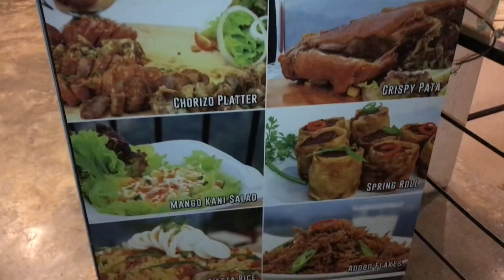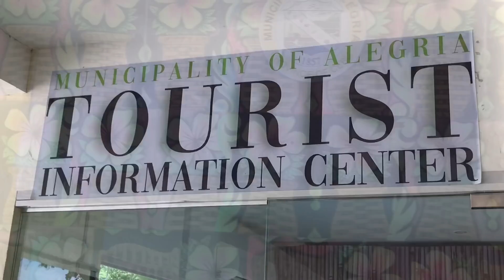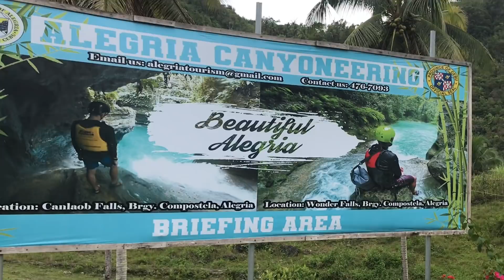DAY 2 | EPISODE 1 | SOCIAL CLIMBERS EXPLORE CEBU | BRENDA MAGE |BAKANG VLOG